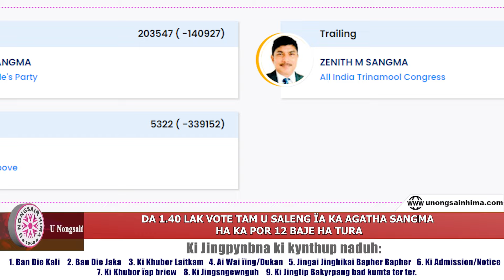DA 1.40 LAK VOTE TAM U SALENG ÏA KA AGATHA SANGMA HA KA POR 12 BAJE HA TURA